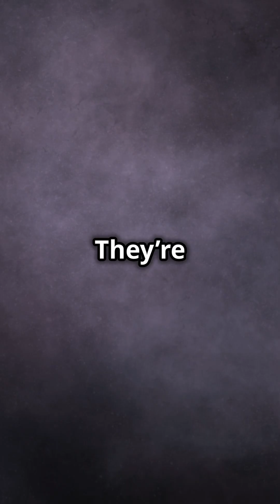The Three Stars of Orion's Belt: A Celestial Journey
Discover the cosmic wonders of Orion's Belt in this captivating journey through the night sky! 🌌 Join us as we explore the three remarkable stars—Alnitak, Alnilam, and Mintaka—that have captured the imagination of stargazers for centuries. Learn about their incredible distances, massive sizes, and unique characteristics, including the fascinating binary nature of Mintaka.

From ancient civilizations to modern astronomy, Orion's Belt has served as a guiding light and a celestial compass for humanity. Don't miss your chance to deepen your understanding of these astronomical giants!